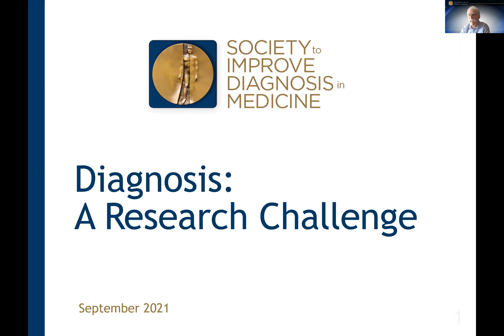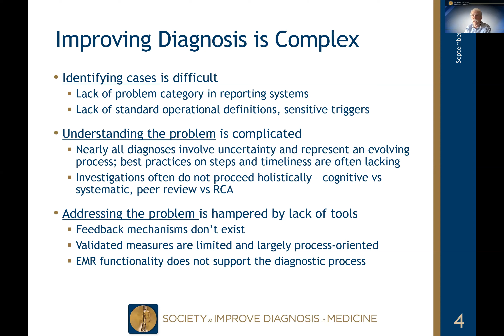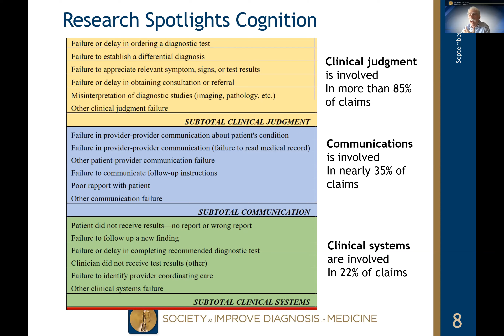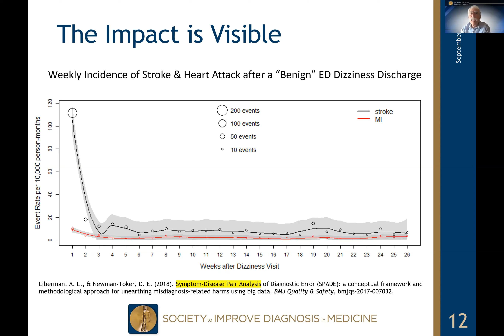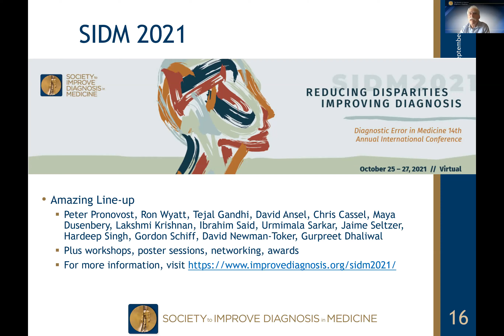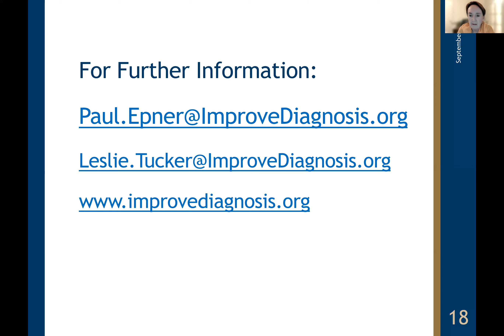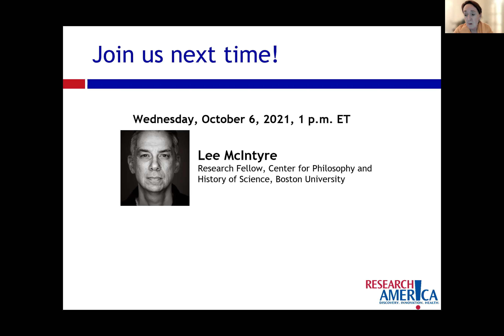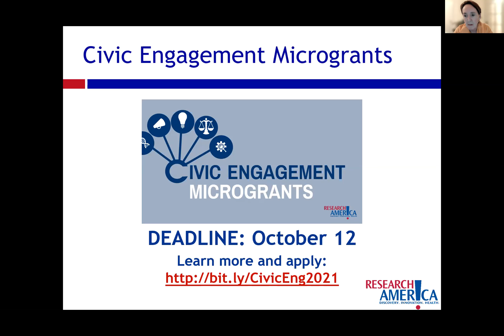Research!America Alliance Member Meeting with Paul Epner, Society to Improve Diagnosis in Medicine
Paul L. Epner, MBA, MEd, CEO and Co-founder of the Society to Improve Diagnosis in Medicine, joined us for a discussion about the crucial importance of equipping physicians with the right information and tools to diagnose disease with accuracy and timeliness.